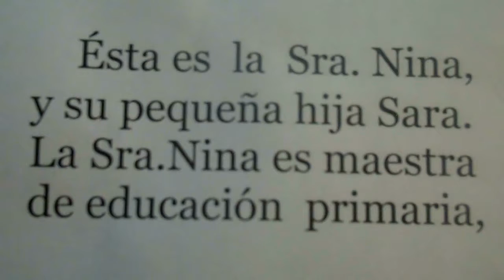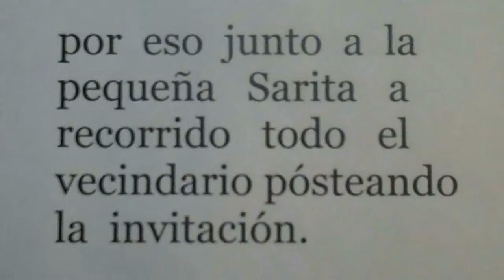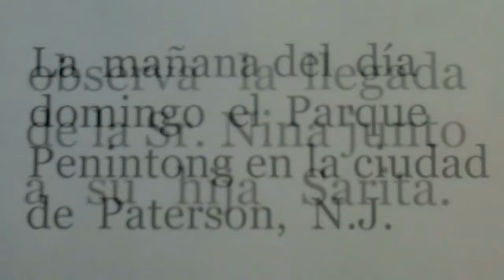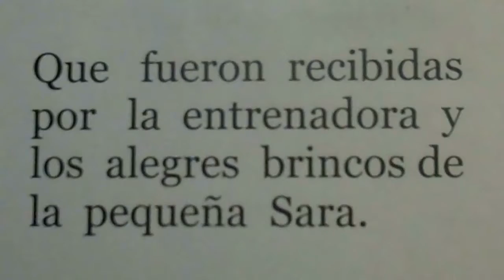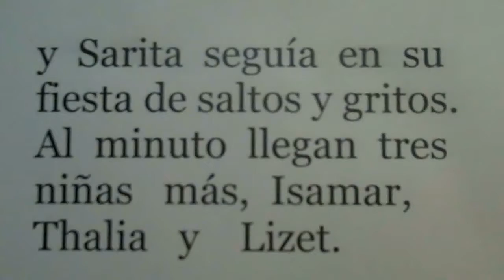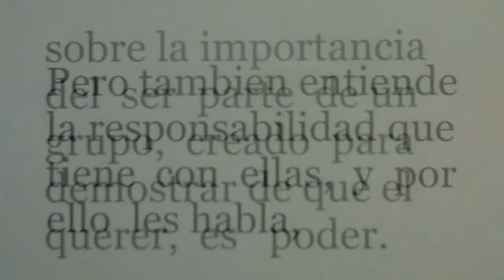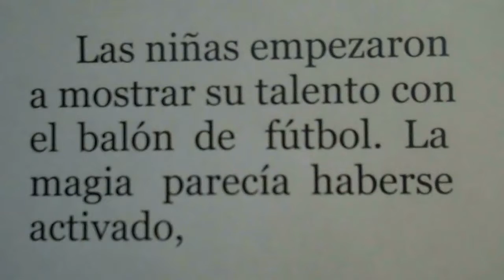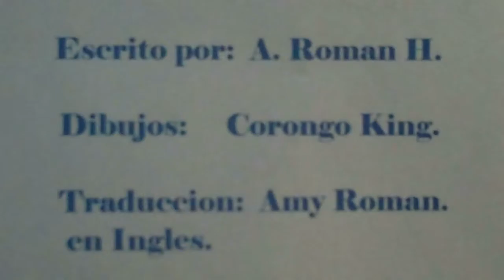CUENTOS INFANTILES - HONEY HEART - El INICIO- Parte I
La historia de un grupo de niñas, que con coraje y corazón logran demostrar de que el querer es poder. Ellas conforman un equipo de
futbol Infantil, gracias a la guía de una preocupada mujer, aprenden a ser las mas grandes triunfadoras, es una fantástica historia.